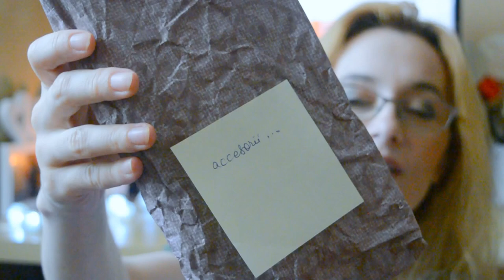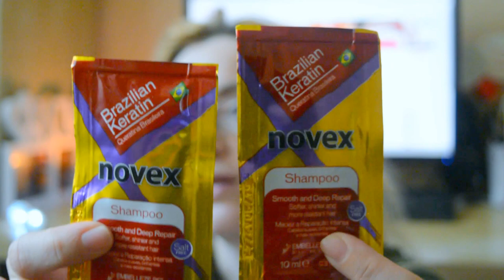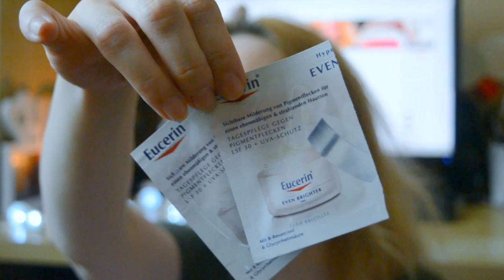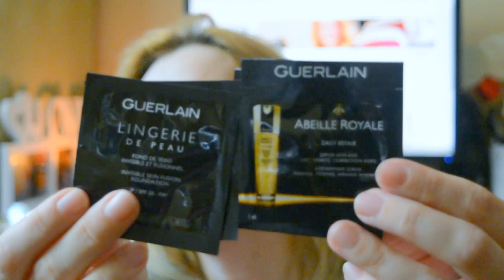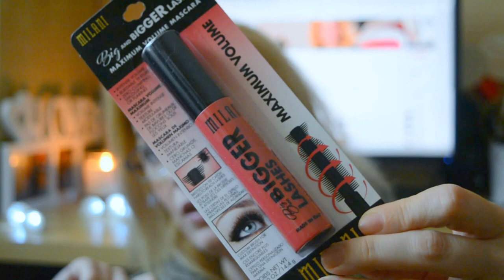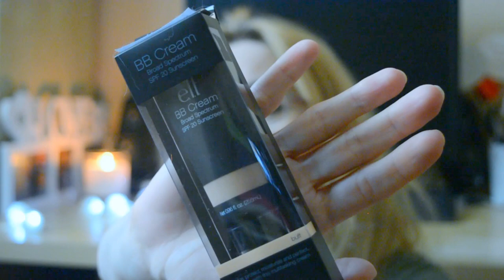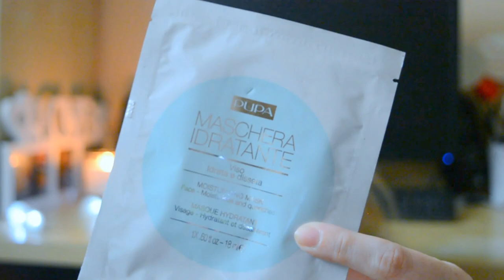Beauty SWAP cu Mademoiselle Lorraine | Unboxing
Am facut un nou swap cu Lorena, sunt super happy, am primit produse foarte dragute, o sa vedeti in clip.
Totodata, il vedeti si pe Raffaello, el este fiul lui Coco, pisica Lorenei, care acum este aici cu mine si este bun prieten cu Panda. Sper sa devina si ei parinti la anul, ma refer la Panda si Raffaello.

Raffaello are si pagina de Facebook si cont de Instagram, o sa va rog sa il urmariti si pe el:

Use my invite code Z9CW4 and get a free Taxify ride up to
LEI 20.